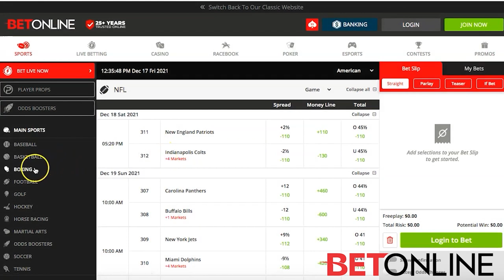LILLY BELL | EP 135 (After Dark)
Brittni is one of the new sensation girl out in the Adult Industry! She sat down with Alexis for a very open and fun interview. enjoy.